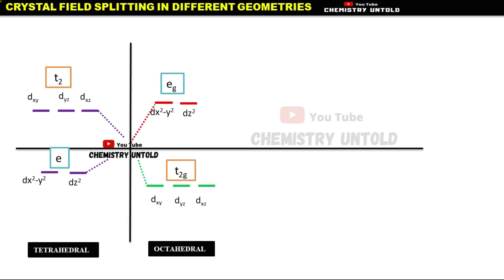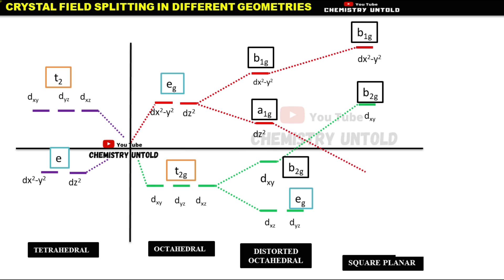CRYSTAL FIELD SPLITTING OF VARIOUS GEOMETRIES || CSIR NET || GATE || TIFR || IIT-JAM